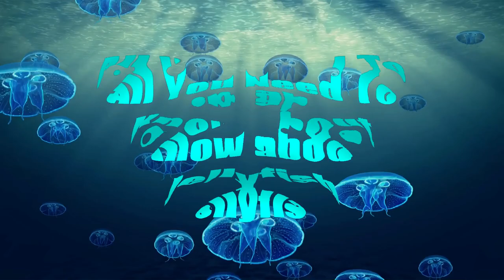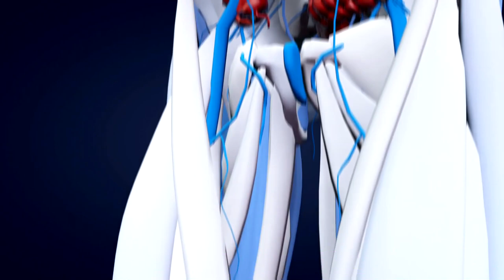All You Need to Know About Jellyfish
Looking at the squidgy jellyfish that roam the sea care free.